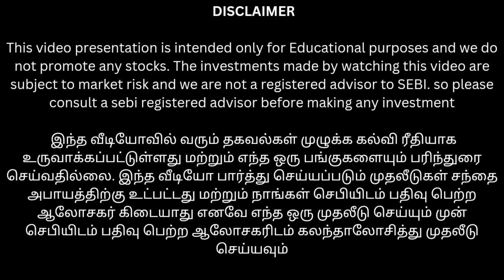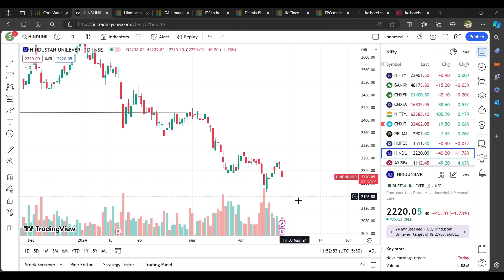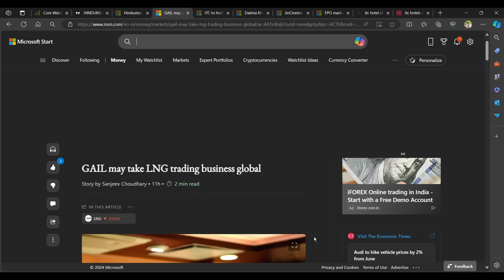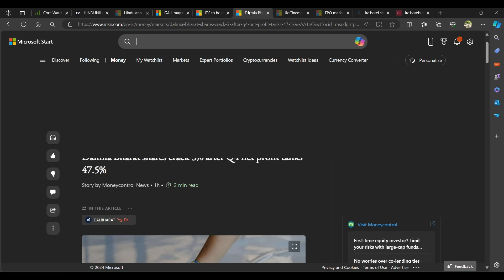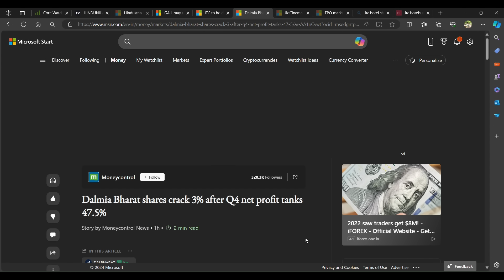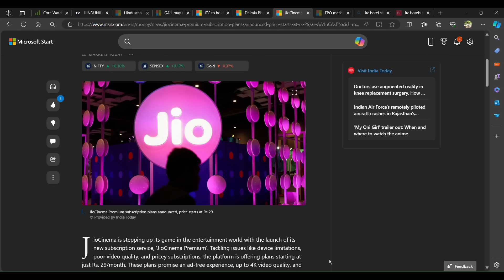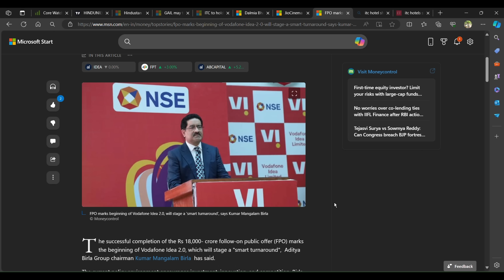ITC hotel share demerger விரைவில் வரப்போகுது | kotak Bank 10% down இன்னும் விழுமா? இது வாய்ப்பா?